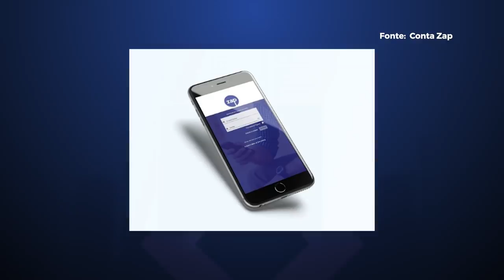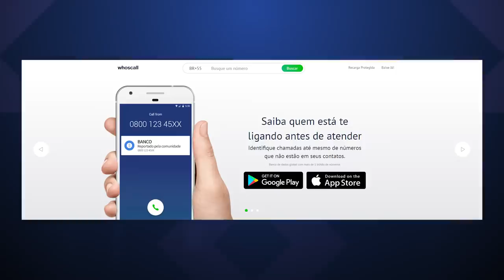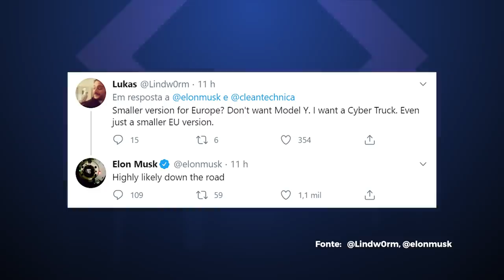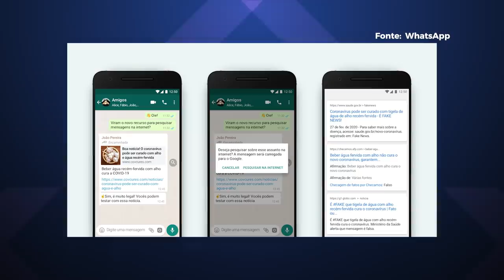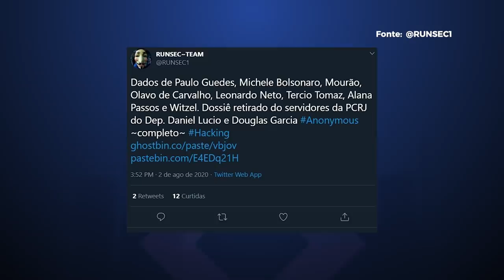Anonymous expõe Paulo Guedes e outros, WhatsApp tem novo recurso contra Fake News – Hoje no TecMundo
Receber ligações indesejadas é uma das coisas que mais irritam a gente, ainda mais quando são ligações diárias que atrapalham a sua rotina. Felizmente, há uma maneira bem fácil de mitigar esse problema: o Whoscall é um aplicativo que permite ao usuário identificar e bloquear chamadas e até SMS de números desconhecidos. Tudo isso é feito por meio de um banco de dados com mais de 1 bilhão de números telefônicos registrados. Isso significa que você vai conseguir saber quem está te ligando para decidir se atende ou bloqueia a chamada. O Whoscall é um aplicativo gratuito disponível para Android e iOS, para saber mais, acesse o link aqui embaixo.

Nesta edição falamos sobre um novo recurso que deve chegar ao WhatsApp, Galaxy Z Fold 2 tem imagens vazadas e Estados Unidos querem dinheiro caso o Tik Tok seja vendido. Confira!

00:00 Abertura
00:24 Oi vai lançar conta digital gratuita para pessoas de baixa renda
01:14 Whoscall!
01:49 Tesla Cybertruck pode ganhar versão menor de uso urbano, diz Musk
02:31 Novo recurso do WhatsApp ajuda a verificar se algo é Fake News
03:43 Galaxy Z Fold 2 aparece em vazamento como dobrável refinado
04:39 Anonymous expõe dados de Paulo Guedes, Olavo de Carvalho e mais
05:54 Aconteceu na História da Tecnologia
06:12 Recados finais

CRÉDITOS
Apresentação: Felipe Payão
Roteiro: Felipe Payão
Imagens (de casa): Felipe Payão
Edição de vídeo: Rafael Nogoceke
Motion Graphics: Gustavo Silva
Arte da thumb: Fernando Perazzoli